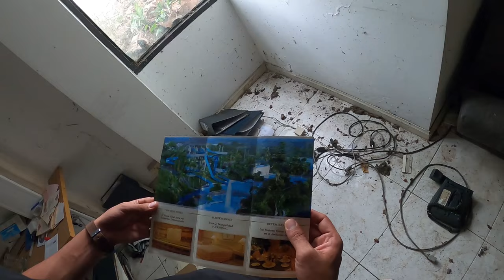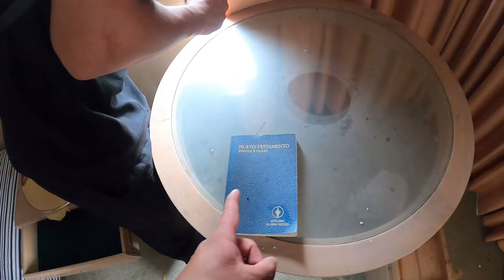Nos INFILTRAMOS en un HOTEL de la MAFIA | Lo que VIVIMOS fue increíble| CHINAUTA RESORT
Nos INFILTRAMOS en un HOTEL ABANDONADO | CHINAUTA RESORT  - Esta vez nos infiltramos en un hotel abandonado el cual queda a algunas horas de la ciudad de bogota en este Hotel encontramos diversas cosas y miuchos objetos que quedaron abandonados en este lugar   ¡¡Espero te guste el video y lo disfrutes!!